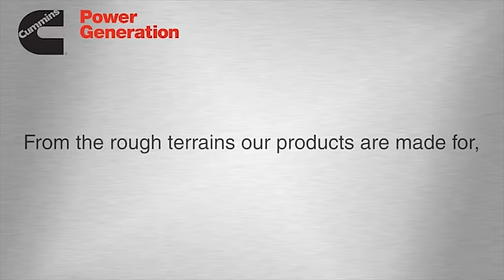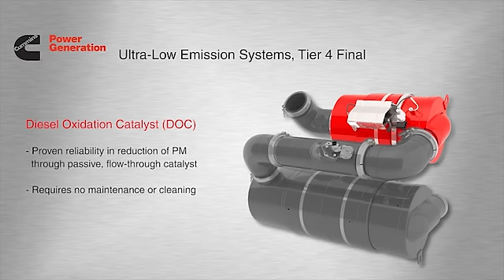CPG Tier 4 Final Emission Solutions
Video that highlights Tier 4 Final emission solutions.